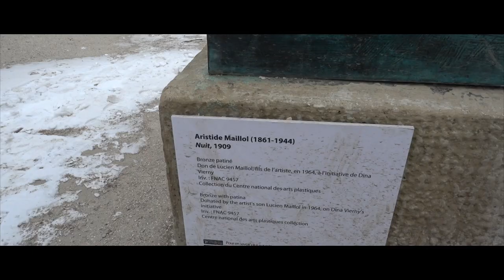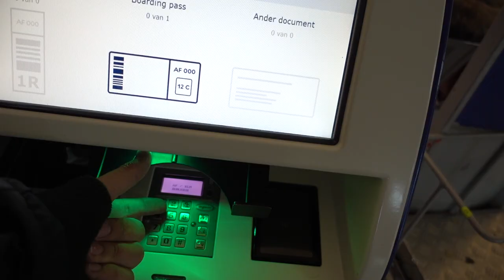Killer VLOG | Final Part (5) of our Mega Trip - Exploring Paris AND last Flights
This video was a blast to make. Watch it.

This is our fifth and final part of our multi-part megatrip debrief that allowed us to gain instant elite status with KLM. Flight 16, 17 and 18 out of 18. However, we first start up with an exploration of Paris. The city that we all want to visit. We document it for all of you.

Want to go on a weekend trip or vacation more often? Book a cheap ticket searching for dates on google flights and use KLM's or Air-France's website to book. Alternatively, you can use an Online Travel Agency (Kayak, etc.) and add your booking into your app.

Like what you see? New travel, hotel experiences and flight experience videos are continuously being uploaded. Weekly hacks & reviews and Monthly Escapes.

The editing was done by using Final Cut Pro X.

Loyalty programs that allow me to travel frequently: Flyingblue (Gold), AMEX FB Gold, Hilton Honors (Gold).

Interested in getting AMEX FB Gold for free the first year and enough to book a free ticket anywhere in Europe?

Filming was done using my Sony RX100 mark 4, some clips were shot on the iPhone 6S (as my iPhone X died), and some were shot using the Go Pro Hero 4 Silver. The Drone footage was from a DJI Spark.

The music for this video was used from Epidemic Sounds. Be sure to check them out.

US:
Big Camera
Awesome nifty fifty lens
cool zoom lens
Little camera
Awesome Mic
Action cam
Camera bag

UK:
Big Camera
cool zoom lens
Little camera
Awesome Mic
Action cam
Camera bag

EU:
Big Camera
Awesome nifty fifty for this camera
My standard kit lens
cool zoom lens
Little Camera
Awesome Mic
Action Cam
My drone
My phone
Camera bag

Interested in getting AMEX FB Gold?

Follow me on other socials with @monthlyescapes.

snapchat is @monthlyescapes